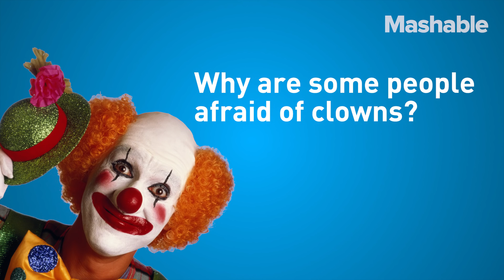Why Some People are Scared of Clowns - Sharp Science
Nature or nurture? Psychologist Kristin Kunkle weighs in.

Kristin Kunkle, a psychologist at Columbia University, explains that children develop a fear of clowns due to their spontaneity, pseudo-human caricature, and portrayal in pop culture.